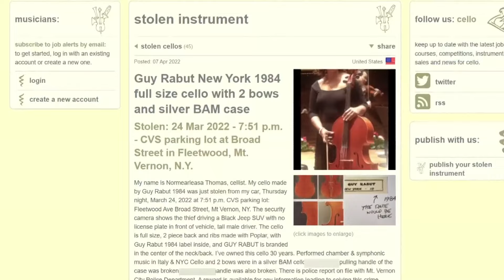Stolen cello valued over $50K brought to Waterbury pawn shop, returned to owner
After years of searching, New York musician Normearleasa Thomas was reunited with her stolen cello with a market value of over $50,000; a reunion made possible thanks to Spino's Pawn Shop in Waterbury.